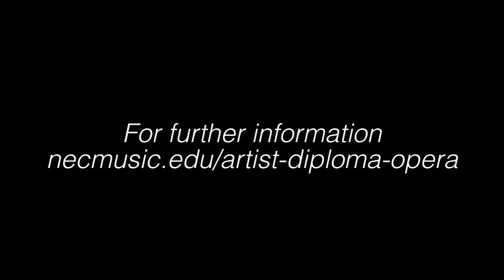Che Puro Ciel - Jaime Korkos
Stephen Lord conducts Jaime Korkos and the New England Conservatory Philharmonia in a performance of "Che Puro Ciel" by Christoph Willibald Gluck. Recorded live October 10, 2012  in Jordan Hall, Boston, MA.